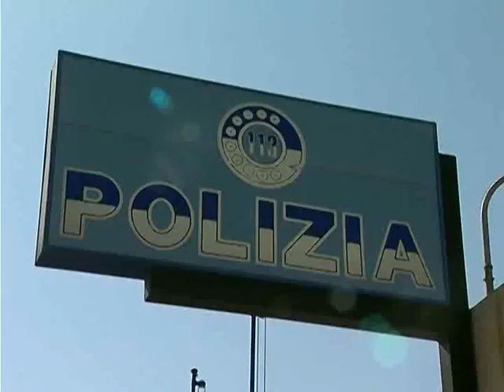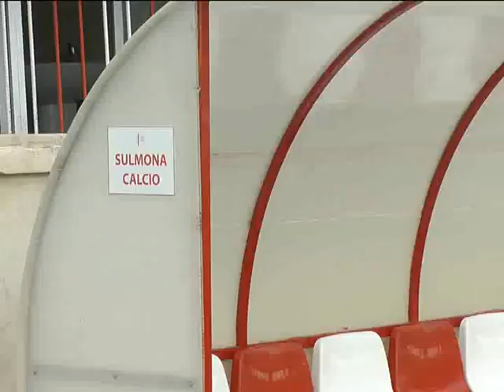ONDA TG 13.11.2013 - RIUNIONE GOS ORDINE PUBBLICO SULMONA ANCONA